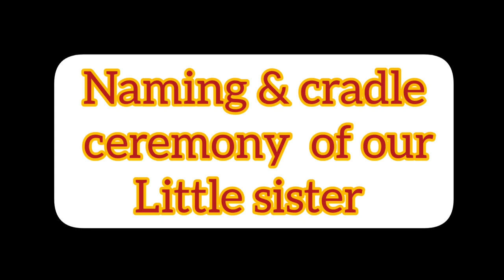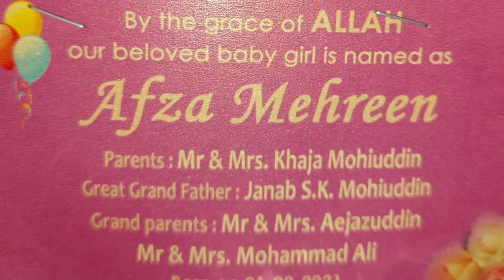Naming & Cradle ceremony vlog👶| Vloggers Area